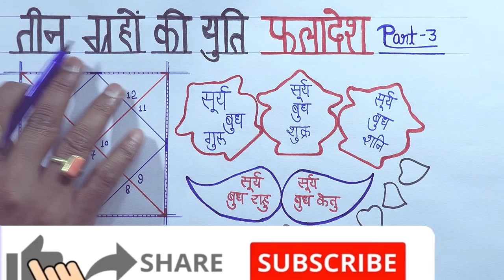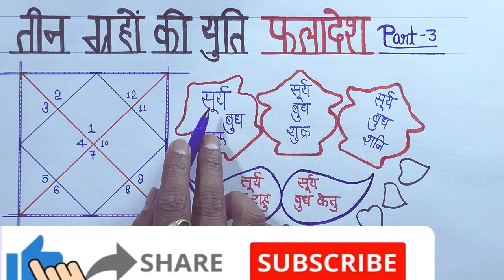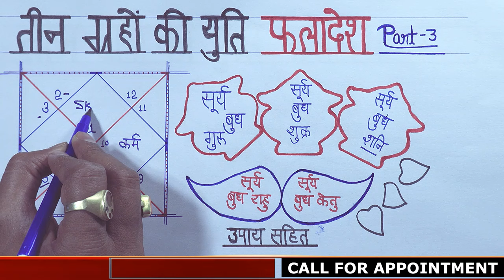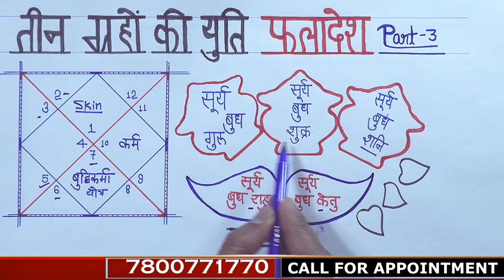तीन ग्रहों की युति फलादेश, पार्ट 3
Our services:-
        Rs- 7500.

राशी क्रमांक व नाम           स्वामी                     उच्च                 नीच
1(मेष)                              मंगल                       सूर्य                  शनि
2(वृष)                               शुक्र                        चंद्र                 कोई नहीं
3(मिथुन)                           बुध                        कोई नहीं          कोई नहीं
4(कर्क)                            चन्द्र                          गुरू                 मंगल
5(सिंह)                             सूर्य                       कोई नहीं           कोई नहीं
6(कन्या)                           बुध                          बुध                    शुक्र
7(तुला)                            शुक्र                         शनि                   सूर्य
8(वृश्चिक)                        मंगल                     कोई नहीं               चन्द्र
9(धनु)                              गुरु                       कोई नहीं            कोई नहीं
10(मकर)                       शनि                         मंगल                   गुरू
11(कुम्भ)                       शनि                        कोई नहीं             कोई नहीं
12(मीन)                         गुरू                          शुक्र                    बुध
प्रथम_भाव के कारक – इस भाव का कारक सूर्य है। जातक की जन्‍मकुण्‍डली अथवा प्रश्‍नकुण्‍डली के किसी सवाल के जवाब में उसके स्‍वास्‍थ्‍य, जीवंतता, सामूहिकता, व्‍यक्तित्‍व, आत्‍मविश्‍वास, आत्‍मसम्‍मान, आत्‍मप्रकाश, आत्‍मा आदि को देखा जाता है। हर सवाल के जवाब में पहले लग्‍न देखना ही होगा।
दूसरे_भाव के कारक – इस भाव का कारक गुरु है। वैदिक ज्‍योतिष में इसे धन भाव कहा जाता है। इससे बैंक एकाउण्‍ट, पारिवारिक पृष्‍ठभूमि, कई मामलों में आंखें देखी जाती है।
तीसरे_भाव के कारक – इस भाव का कारक मंगल है। बौद्धिक विकास, साहसी विचार, दमदार आवाज, प्रभावी भाषण एवं संप्रेषण के अन्‍य तरीके इस भाव से देखे जाएंगे। छोटे भाई के लिए भी इसी भाव को देखा जाएगा।
चौथे_भाव के कारक – इसका कारक चंद्रमा है। यह सुख का घर है। किसी के घर में कितनी शांति है इस भाव से पता चलेगा। इसके अलावा माता के स्‍वास्‍थ्‍य और घर कब बनेगा जैसे सवालों में यह भाव प्रबल संकेत देता है। शांति देने वाला घर, सुरक्षा की भावना, भावनात्‍मक शांति, पारिवारिक प्रेम जैसे बिंदुओं के लिए हमें चौथा भाव देखना होगा।
पांचवे_भाव के कारक – इसका कारक गुरु है। इसे प्रॉडक्‍शन हाउस भी कह सकते हैं। इसमें शिष्‍य, पुत्र और पेटेंट वाली खोजें तक शामिल हो सकती हैं। ईमानदारी से की गई रिसर्च भी इसी से देखी जाएगी। इसके अलावा आनन्‍दपूर्ण सृजन, सुखी बच्‍चे, सफलता, निवेश, जीवन का आनन्‍द, सत्‍कर्म जैसे बिंदुओं को जानने के लिए इस भाव को देखना जरूरी है।
छठे_भाव के कारक – इस भाव का कारक मंगल है। इसे रोग का घर भी कहते हैं। शत्रु और शत्रुता भी इसी भाव से देखे जाते हैं। कठोर परिश्रम, सश्रम आजीविका, स्‍वास्‍थ्‍य, घाव, रक्‍तस्राव, दाह, सर्जरी, डिप्रेशन, उम्र चढ़ना, कसरत, नियमित कार्यक्रम के सम्‍बन्‍ध में यह भाव संकेत देता है।
सातवें_भाव के कारक – इसका कारक शुक्र है। लग्‍न को देखने वाला यह भाव किसी भी तरह के साथी के बारे में बताता है। राह में साथ जा रहे दो लोगों के लिए, प्रेक्टिकल के लिए टेबल शेयर कर रहे जीवनसाथी, करीबी दोस्‍त, सुंदरता, लावण्‍य जैसे विषय इसी भाव से जुड़े हुए हैं।
आठवें_भाव के कारक – इसका कारक शनि है। स्‍वाभाविक रूप से गुप्‍त क्रियाओं, अनसुलझे मामलों, आयु, धीमी गति के काम इससे देखे जाएंगे।
नौंवें_भाव के कारक – इसका कारक भी गुरु है। इसे भाग्‍य भाव भी कहते हैं। धर्म, अध्‍यात्‍म, समर्पण, आशीर्वाद, बौद्धिक विकास, सच्‍चाई से प्रेम, मार्गदर्शक जैसे गुणों को भी इसमें देखा जाता है।
दसवें_भाव के कारक – गुरु, सूर्य, बुध और शनि के पास दसवें घर का कारकत्‍व है। यह भाव हमारी सोच को कर्म में बदलने वाला भाव है। हर तरह का कर्म दसवें भाव से प्रेरित होगा।
ग्‍यारहवें_भाव के कारक – इसका कारक भी गुरु है। यह ज्‍यादातर उपलब्धि से जुड़ा भाव है। आय, प्रसिद्ध, मान सम्‍मान और शुभकामनाएं तक यह भाव एकत्रित करता है। हम कुछ करेंगे तो उस कर्म का कितना फल मिलेगा या नहीं मिलेगा, यह भाव अधिक स्‍पष्‍ट करता है।
बारहवें_भाव के कारक – इसका कारक शनि है। यह खर्च का घर है। बाहरी सम्‍बन्‍धों, विदेश यात्रा, धैर्य, ध्‍यान और मोक्ष इस भाव से देखे जाएंगे।